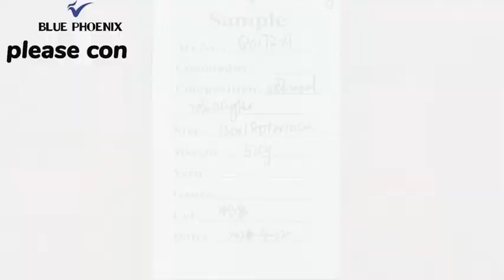Quality fuzzy blankets for sale 30% wool 70% acrylic custom cheap wholesale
Quality fuzzy blankets for sale 30% wool 70% acrylic custom cheap wholesale: 6 tactics in 2022

Hey guys! Today I’m going to show you about Quality fuzzy blankets for sale 30% wool 70% acrylic custom cheap wholesale: 6 tactics in 2022.